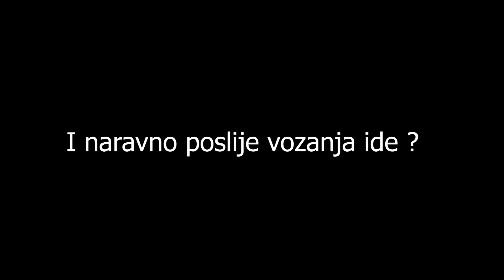AYLINA MI JE SEFICA 24h(IDEMO U LUNA PARK)